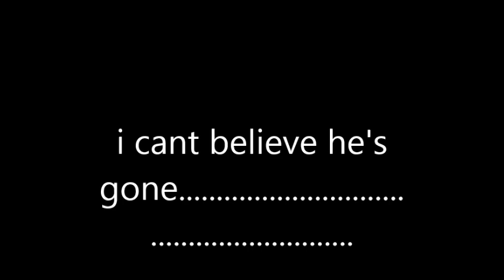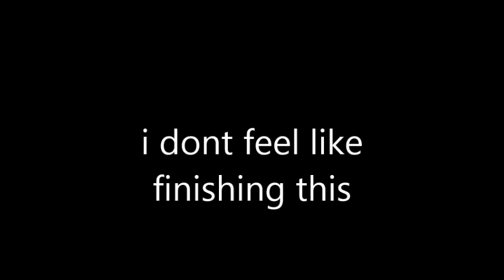rip victor(for misede)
i cant believe victor s court is fucking dead